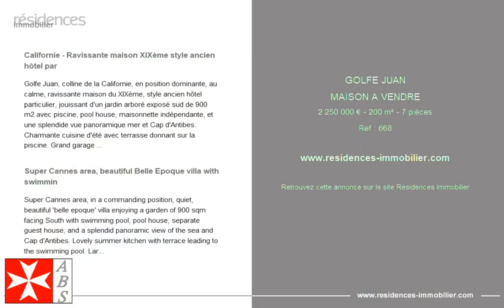LE GOLFE JUAN - MAISON A VENDRE - 2 250 000 € - 200 m² - 7 pièce(s)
Référence : 668

Californie - Ravissante maison XIXème style ancien hôtel par

Golfe Juan, colline de la Californie, en position dominante, au calme, ravissante maison du XIXème, style ancien hôtel particulier, jouissant d'un jardin arboré exposé sud de 900 m2 avec piscine, pool house, maisonnette indépendante, et une splendide vue panoramique mer et Cap d'Antibes. Charmante cuisine d'été avec terrasse donnant sur la piscine. Grand garage pour 2 véhicules et nombreux parkings extérieurs. Bien rare sur le marché.

Super Cannes area, beautiful Belle Epoque villa with swimmin

Super Cannes area, in a commanding position, quiet, beautiful 'belle epoque' villa enjoying a garden of 900 sqm facing South with swimming pool, pool house, separate guest house, and a splendid panoramic view of the sea and Cap d'Antibes. Lovely summer kitchen with terrace leading to the swimming pool. Large garage for 2 vehicles and outdoor parking spaces. Very rare on the market.

Cette annonce vous est proposée par l'agence AGENCE BIOT SELECTION

|2848503|